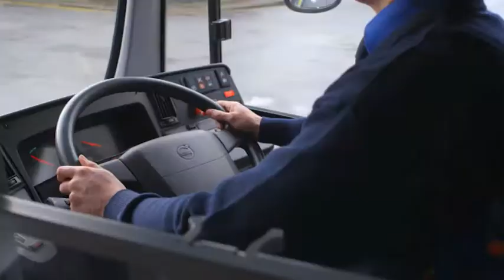Driver Training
Driver training film which aims to further increase driver awareness.